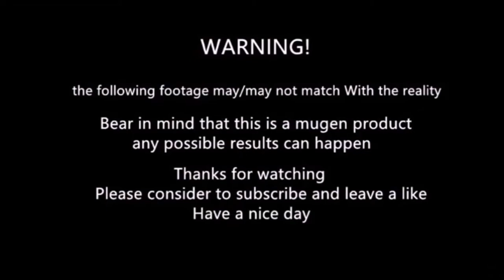mugen - Kage vs Kairi